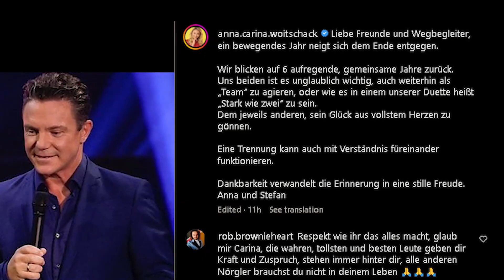Anna-Carina Woitschack: Drama um ihren neuen Freund